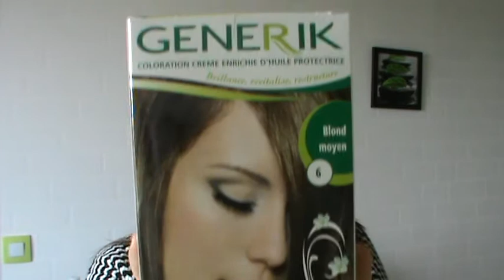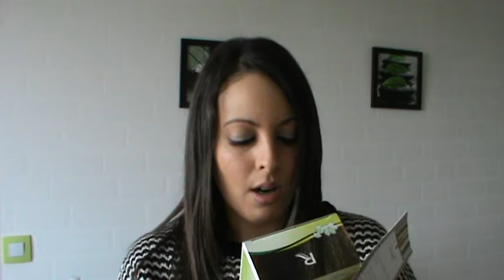Glossybox "Les Essentiels"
- Générik: kit de colaration : 9,90 €
- Signal : White now gold : 3,50 €
- Garnier : Baume ultr-nourissant : 5,15 €
- Monsavon: Déodorant soin rénovateur lait fleur de cerisier: 3,19 €
- filles des îles : Huile de parfum-roll on : 6,50 €
- Assanis : gel antibactérien : 3,50 €

Valeur de la box : 31,74 €

Mon instagram : princessmilef